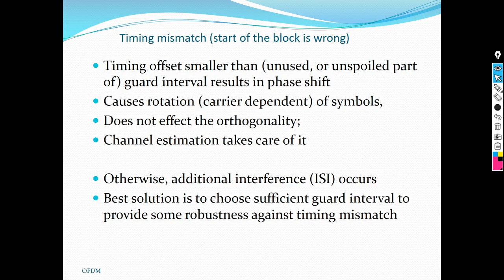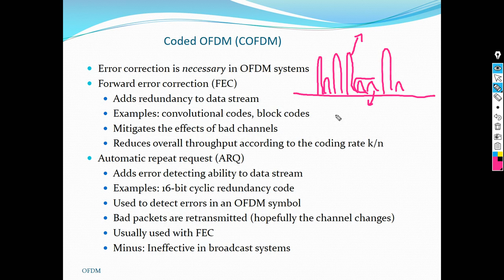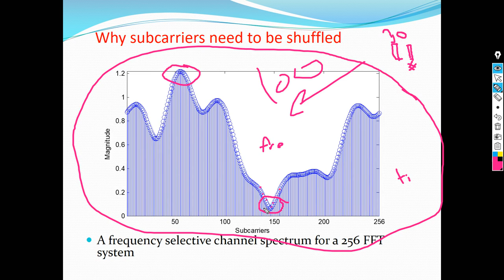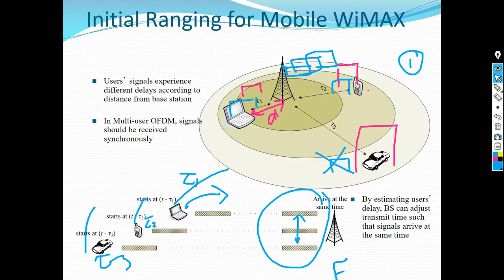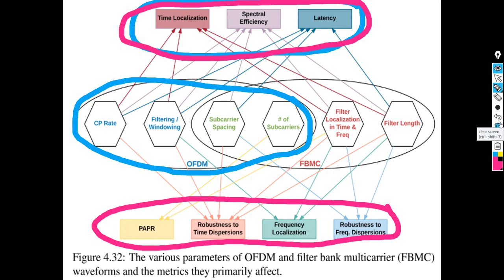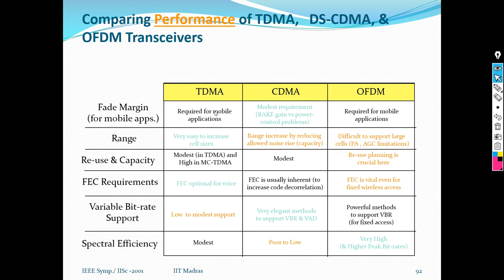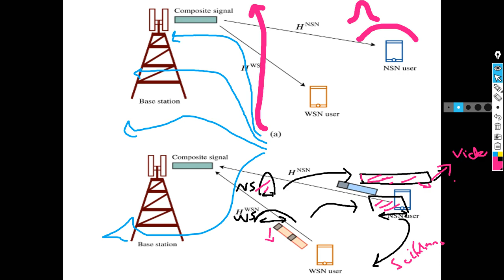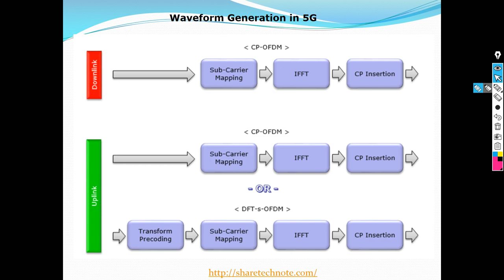Session 3: OFDM as a key transmission method used in 4G, 5G, WiFi, WiGig, LiFi, DVB, VDSL, Optics,..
For learning more about the WISLAB supervision service, you may visit this Session 3: OFDM as a key transmission method used in 4G, 5G, WiFi, WiGig, LiFi, DVB, VDSL, Optics,..
If you need any consultation, supervision, mentorship services, or even help in your thesis and research, please send an email to me at

is a platform interconnected with a marketplace for allowing researchers/authors to directly sell and buy digital assets such as simulation codes, data-sets, slides, tutorials, reports, manuscripts, videos, softwares, etc. (Basically, all the supporting materials that you don't usually find in the classical publication document).

Besides, the platform aims to allow researchers to find and offer support for reproducible research contributions. So, the researchers who are interested in reproducing certain experiments, or research studies, will be able to receive direct support from the author/researcher directly.

In other words, this platform enables researchers to directly monetize (license and sell) their research assets and studies to whoever interested.

This is a place where you can find technical support for the research work you want to reproduce OR you can offer technical support for the research studies you produced. Thus, it ultimately allows researchers to sell and buy reproducible research assets such as simulation codes, data-sets, videos, slides, tutorials, manuscripts, etc. Build your skills